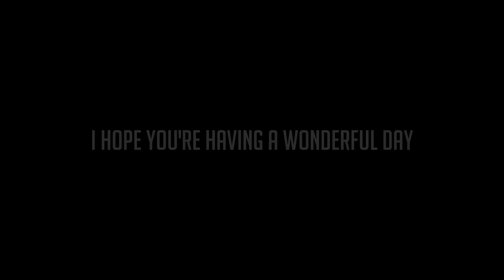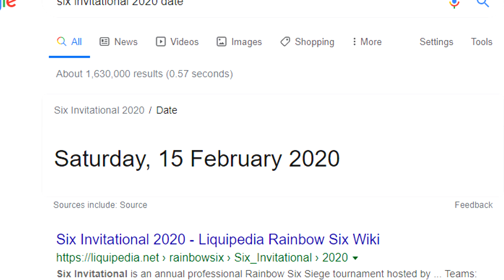Rainbow Six Siege Battle Pass | What We Know So Far + Leaks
★Sensitivity★
Vertical➔ 8
Horizontal➔ 10
ADS➔ 50
DPI➔ 500

★Display★
Resolution➔ 1920x1080
FOV➔ 75

★Graphics★
Anti-Aliasing➔ OFF

★Computer Specs★
Motherboard➔ MSI Z87-GD65 Gaming
Power Supply➔ Corsair CX750M (750 W) PSU
Case➔ Cooler Master Storm Mid Tower Scout

★About me★
I am a half deaf gamer who just enjoys making videos for you guys. I live in the UK. I'm 17. I love you guys.

If you're reading this far, you're a wonderful human being. Don't let anyone tell you different. You're perfect the way you are.